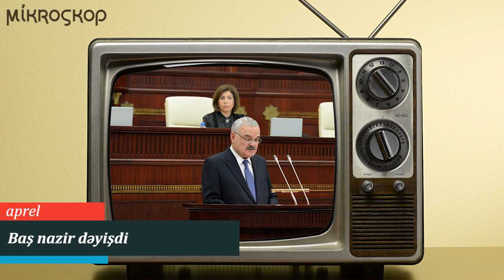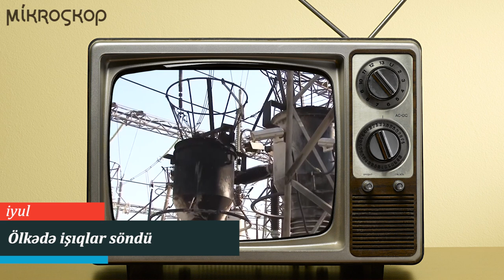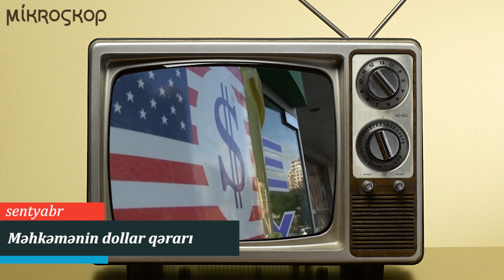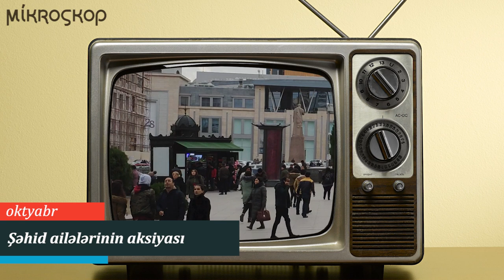2018-də Azərbaycanda baş verən hadisələrin icmalı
2018-də Azərbaycanda baş verənləri xronoloji ardıcıllıqla sıralamışıq. Yadımıza salaq görək bu il nələr baş verib?